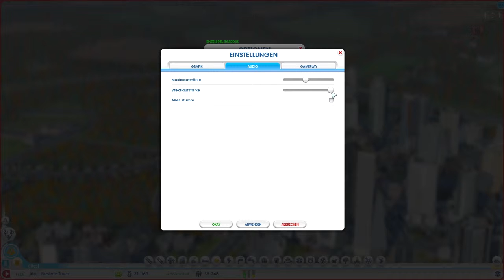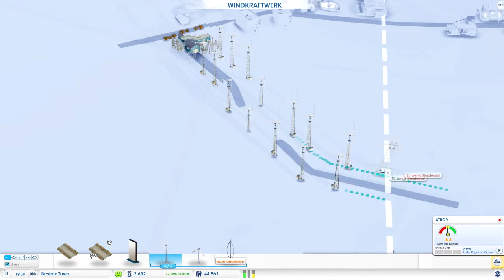SimCity #12 - Es hat keinen Sinn! Aus und vorbei!!!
Ja was soll ich groß sagen?

Sim City kenn der eine oder andere sicher.
Man baut Straßen und kümmert sich darum eine Stadt aufzubauen.
Dabei gilt zu beachten das den Bewohnern die immer mehr werden es an nichts fehlt.

Dazu gehört wie oben schon gesagt Straßen baun, Wohn- Shop- und Industriegebiete auszuweisen.
Ziel des Spiels ist es soviele einwohner wie möglich zu bekommen und Finanziel gut da zustehen als Stadt. Man sorgt sich um die Sicherheit und das Wohlbefinden der Bewohner.

Sim City genießt einen Schlechten Ruf wo ich nur sagen kann, dass es diesen zu Recht hat.
Allerdings darf man nicht vergessen, das es dennoch süchtig macht.

In meinem Let's Play benutze ich Mods um die Nachteile von Sim City etwas auszubügeln.
Der größte Nachteil an Sim City ist die viel zu kleine Map. Dafür habe ich aber einen Mod drin.

Wem das Spiel gefällt und es aber noch nicht besitzt dem möchte ich dennoch nahe legen es Legal zu erwerben.

Zu den Mod's:

Ich habe ein Mod-packet benutzt um sämtliche Mod's zu Installieren.
Dabei muss ich aber anmerken das man bei der Installation nicht alle Mod's Installieren sollte.
Da sonst Sim City nicht mehr startet.
Bei der Installation der Mod's kann man auswählen welche Mods man haben möchte es sind aber nicht alle verfügbaren Mod'S miteinander Kompatiebel. Also wählt bedacht.

Ich hoffe ich kann euch etwas unterhalten.
Bitte lasst doch ein Feedback da.